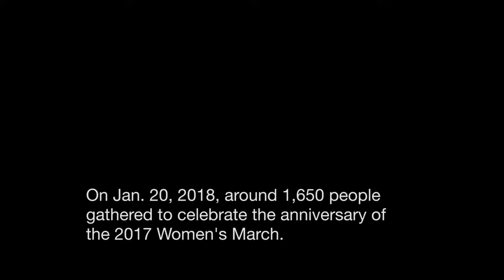Women's March 2018